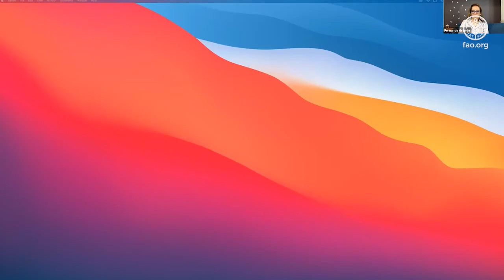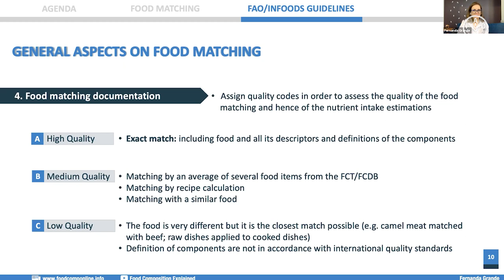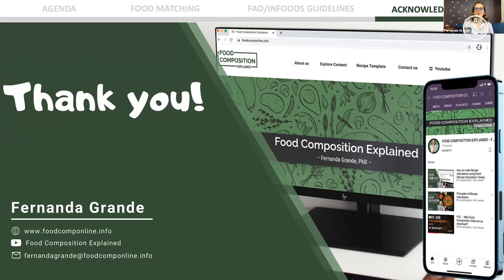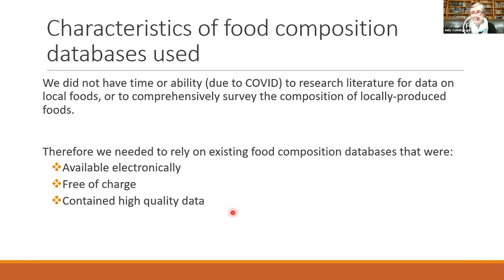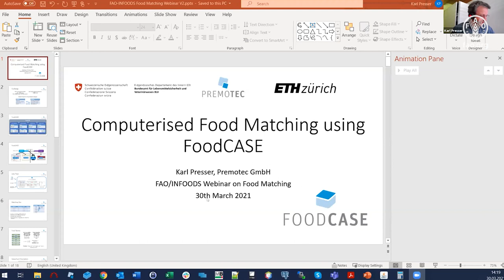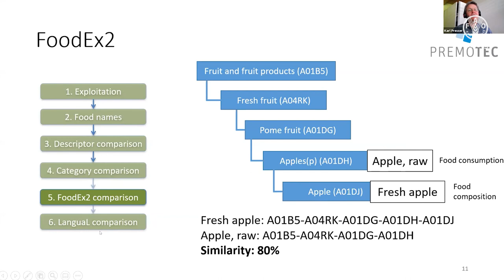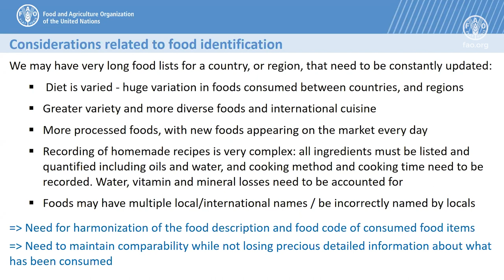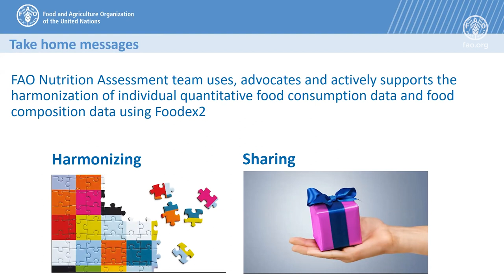FAO/INFOODS webinar on food matching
The webinar shared the available food matching systems between food consumption and food consumption data; explained their purpose, usage and advantages, and shared experiences of their use.